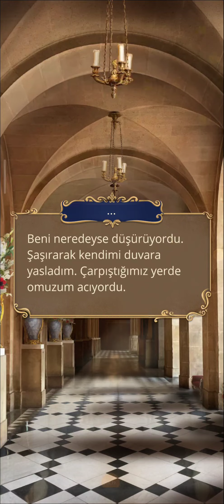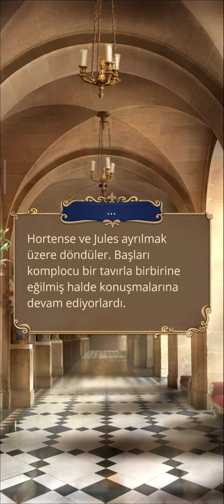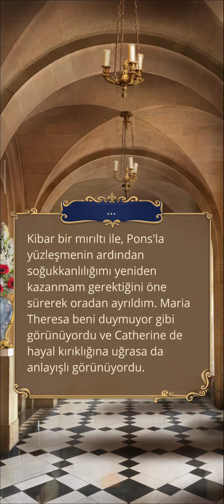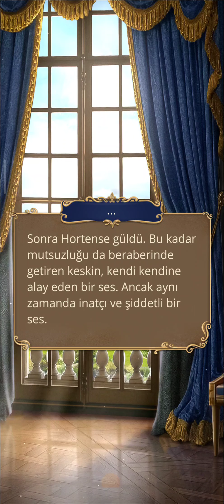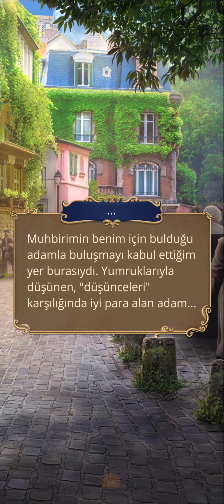Maria Theresa Rotası: Versay'ı Fethederken 2. Sezon 6. Bölüm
Henozim
Bölüm Özeti: Beklenmedik bir ipucu, Dauphin'in yeri hakkında kesin bilgiye sahip olan yeni bir muhbire götürür.